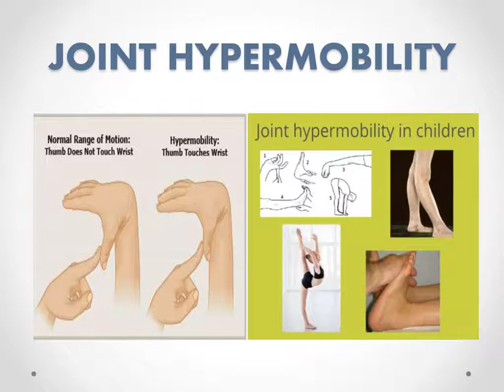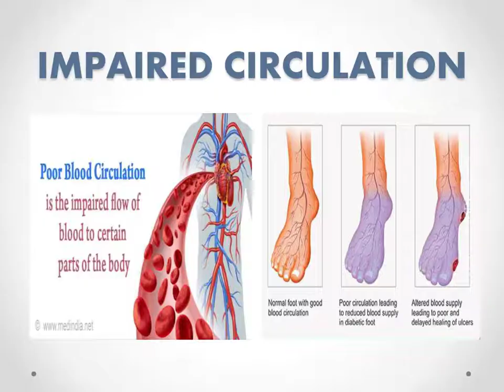COMMON PHYSICAL IMPAIRMENTS & CONDITIONS IN WHICH PHYSIOTHERAPY IS HELPFUL FOR US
Assalam-o-Alaikum! Hi i am Dr. Iqra Saleem professionally i am Physiotherapist and purpose of my channel is to give awareness of exercises and make fit and healthy to you. if u watch and follow theses exercises then you must go fit, healthy and active. thank you.
In this video i am going to describe the common physical impairments and conditions in which physiotherapy is helpful for us.